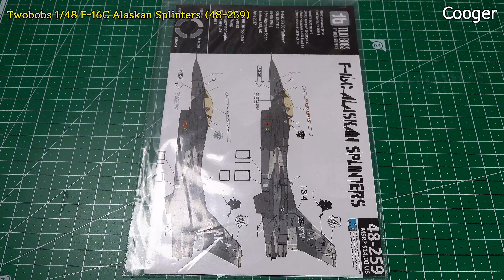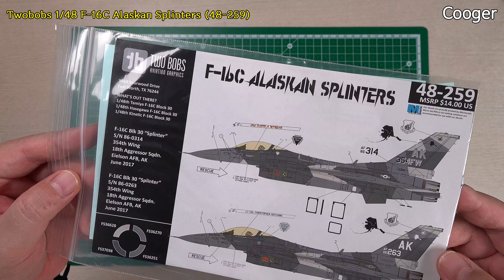F-16C Alaskan Splinters 1/48 Twobobs (투밥스 데칼 Aggressor 어그레서 Block 30 프라모델 48-259)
[4K UHD/한글 자막/ENG SUB] 미국 Twobobs에서 발매한...1/48 스케일 F-16C Alaskan Splinters (48-259) 전투기 프라모델 습식 데칼의 프리뷰입니다. ^^
[4K UHD/ENG SUB] This is a preview of the 1/48 scale F-16C Alaskan Splinters (48-259) fighter plastic model kit’s water-slide decal released by Twobobs, USA. :)

F-16C Fighting Falcon Block 30

구입 가격 : 14.00 USD
Purchase price is 14.00 USD

★ 타임 스탬프 (Timestamps)
00:00 제품 소개 (Intro)
00:20 도색/데칼 가이드 (Paint/Decal Guide)
01:02 데칼 (Decal)

Callsign
Cooger